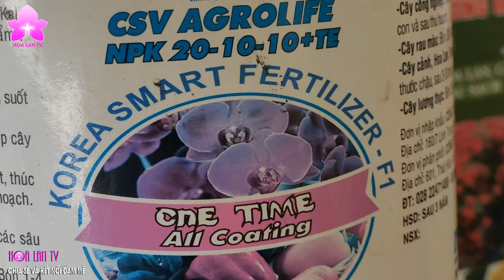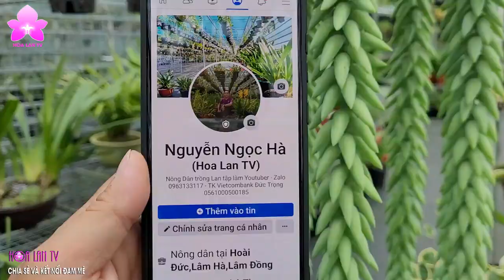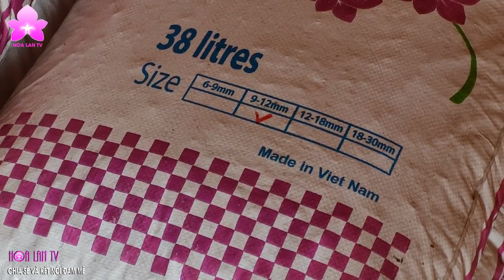Kỹ thuật trồng lan Hoàng phi Hạc | Chia sẻ của nông dân 4.0 NGUYỄN NGỌC HÀ